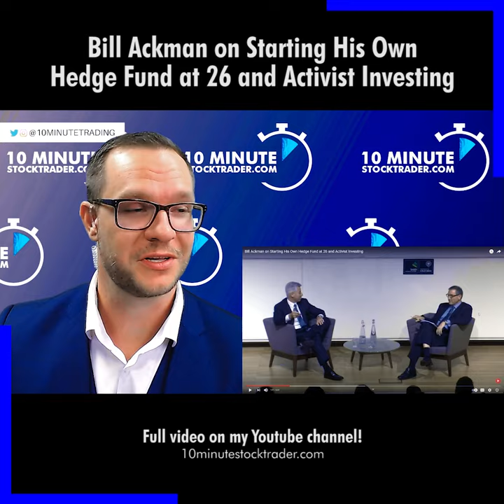Bill Ackman on Starting His Own Hedge Fund at 26 and Activist Investing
Ready to Take the guesswork out of trading?

Bill Ackman, discusses starting his own hedge fund at 26. Ackman is a hedge fund manager and CEO of Perishing Square Capital Management. He is known for his contrarian and activist investing style.

If you want to find out more about Bill Ackman on Starting His Own Hedge Fund at 26 and Activist Investing you must

This video is presenting Bill Ackman on Starting His Own Hedge Fund at 26 and Activist Investing valuable information but also try to cover the following subject:
-Bill Ackman activist investing
-Bill Ackman inflation hedge
-Bill Ackman investing advice

One thing I discovered when I was researching information on Bill Ackman on Starting His Own Hedge Fund at 26 and Activist Investing was the lack of appropriate details. Bill Ackman on Starting His Own Hedge Fund at 26 and Activist Investing however is a subject that I know something about. This video for that reason should be relevant and of interest to you.

Follow our video clips regarding Bill Ackman on Starting His Own Hedge Fund at 26 and Activist Investing and also various other similar subjects on

Now that you have watched our YouTube vid regarding Bill Ackman on Starting His Own Hedge Fund at 26 and Activist Investing did it helped?
Please share on Twitter the YT vid to help other individuals searching for Bill Ackman activist investing or Bill Ackman inflation hedge :)